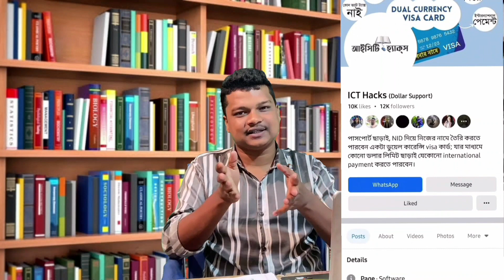আমাদের প্রতিষ্ঠান বা ফেসবুক পেজ কতটুকু বিশ্বাসযোগ্য? সার্ভিস নিলে কি ধরনের নিশ্চয়তা আমরা দিয়ে থাকি?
পাসপোর্ট ছাড়াই নিজের নামে নিন ডুয়েল কারেন্সি ভিসা কার্ড। আপনার জাতীয় পরিচয়পত্রের মাধ্যমেই বাংলাদেশী বিলিং এড্রেসের সাথে এই কার্ডে পাবেন আনলিমিটেড ডলার ট্রানজেকশনের সুবিধা। নেই ট্যাক্স বা ব্যাংকে দৌড়ে ডলার এন্ডোর্স এর ঝামেলা। ইন্টারনেটের যেকোনো সাইটে পেমেন্ট হবে এখন খুব সহজে, নিজ নামে।